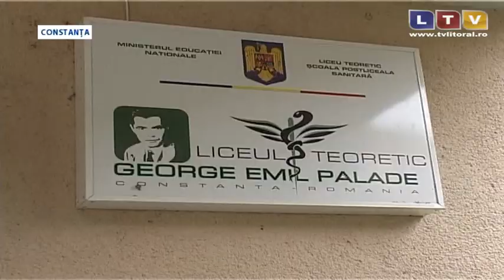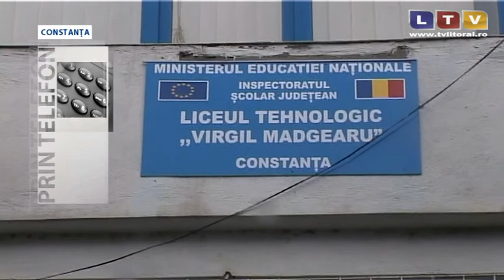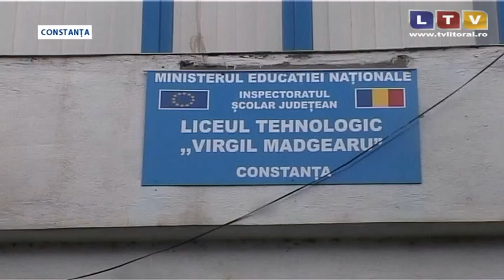Balul Bobocilor, invitație la consumul de alcool - Litoral TV